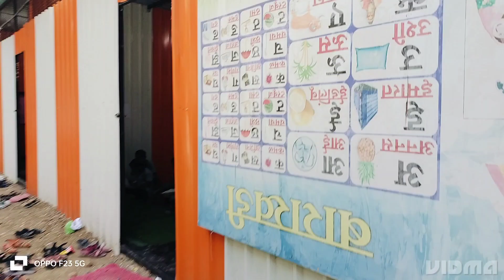Sankalp Coaching Classes, Vishnupuri, Nanded